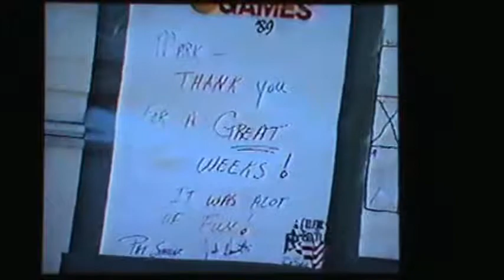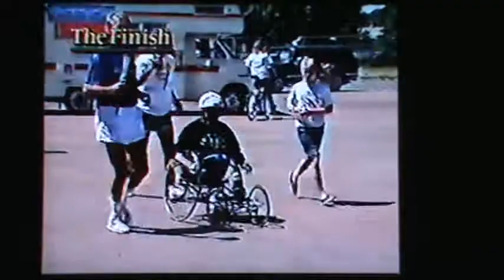CMGUS VCR CLASSIC: KELO 30 MARK MORTENSON WHEELCHAIR ATHLETE SD CENTENNIAL OLYMPIC TORCH CCHS 1989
CMGUS VCR CLASSIC: KELO 30 MINUTES SPECIAL MARK MORTENSON WHEEL CHAIR  ATHLETE JOURNEY CELEBRATE GAMES OLYMPIC TORCH SD CENTENNIAL ARENA OPENING CEREMONY CENTENNIAL GAMES OLYMPIC TORCH (CCHS CRIPPLED CHILDREN'S HOSPITAL & SCHOOL IN SIOUX FALLS, SD) 16 JUNE 1989 (KELO CBS NEWS REPORTER DOUG LUND)